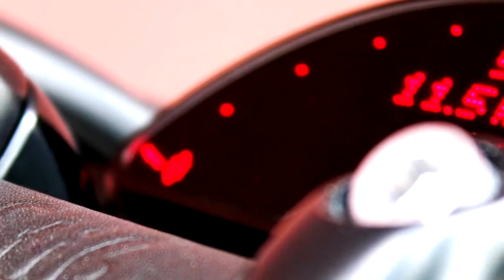Based of Triumph ' Epic Blue ' built by ETIK MOTORCYCLES®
bike by ETIK MOTORCYCLES®